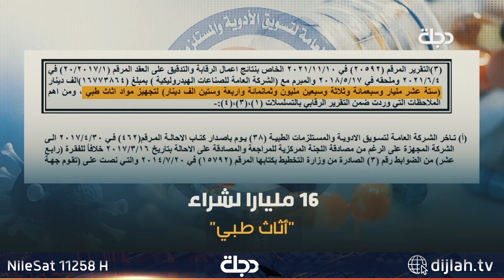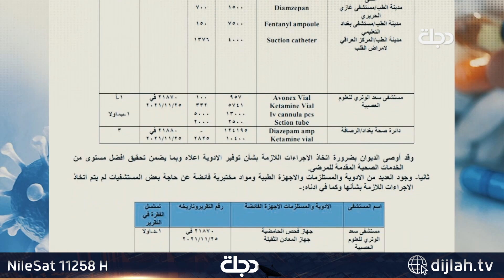خروقات فاضحة في تعاقدات الشركة العامة لتسويق الأدوية والمستلزمات الطبية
دجلة
10891📺 افقي
10892📺 افقي
10893📺 افقي